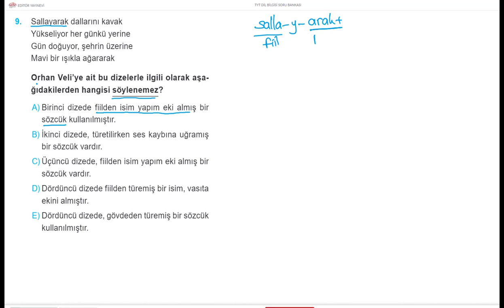TÜRKÇE DİLBİLGİSİ BİR SORU BİR CEVAP 45